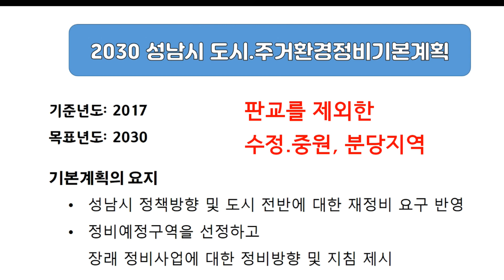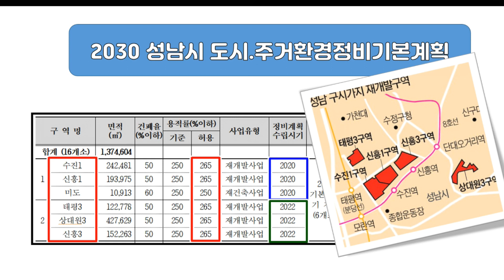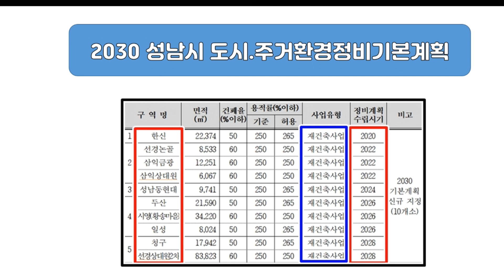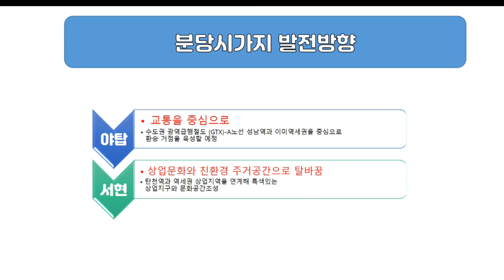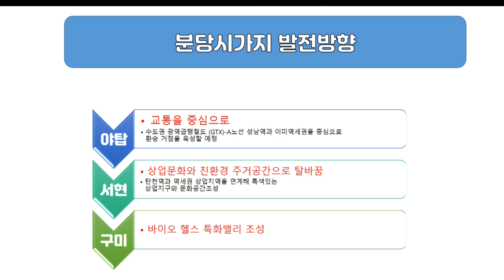2030 성남시도시기본계획, 2030성남시도시주거환경정비기본계획,2030성남시재개발,재건축